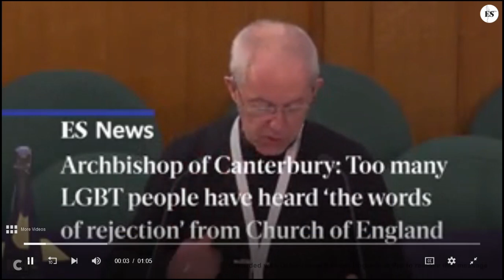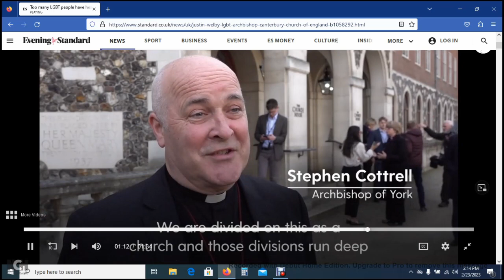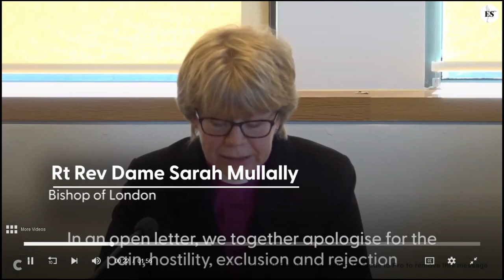Division in Anglican church over same sex marriage.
The Authority of the Church have disagree with Archbishop Justine  Welby that proposed that same sex marriage should be allowed in the church of God. But the conservative have voted against it with the reason the marriage is called Holy matrimony. Watch share your view in the comment box.